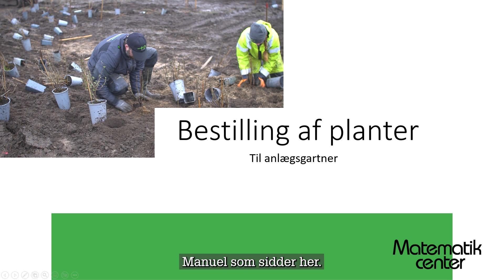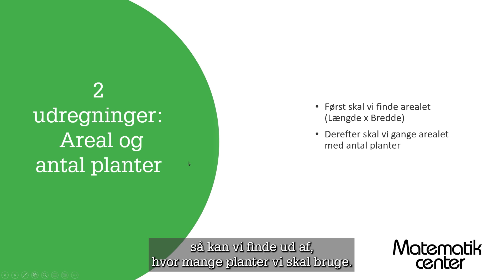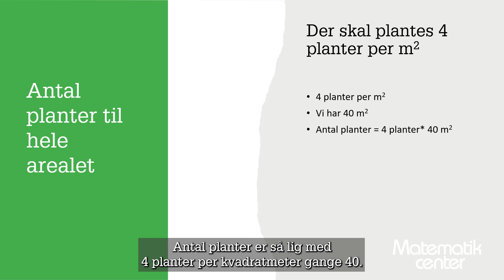Matematik på arbejde - Anlægsgartner: Bestilling af planter